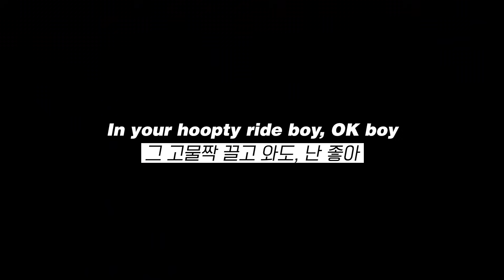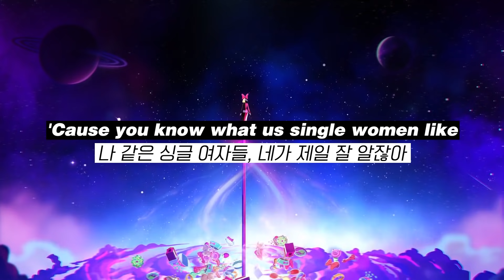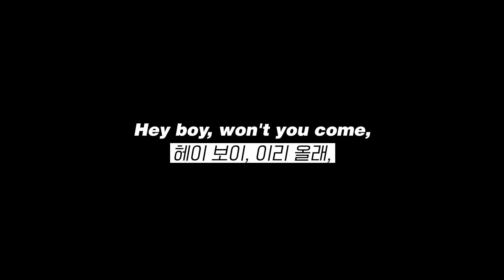헤이, 보이 ♂ : Sia - Hey Boy feat. Burna Boy (2021) [가사해석/번역]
* 이 영상은 워너뮤직의 지원을 받고 제작되었습니다.

Boy♂
이 드립 얼마만인지...

시아가 이런 분위기의 곡을 내는 건 정말 오랜만이네요ㅎㅎ
2010년 쯤엔 이런 노래가 많았던 것 같은데, 점점 극단적인 우울을 그려내더니
다시 Together 부터 점점 더 밝아지는 것 같아서 흐뭇합니다.
(그 극단적인 우울로 히트를 쳤지만.. 행복했으면 좋겠어요)

시아의 인터뷰를 보다 보면 저랑 사람 좋아하는 게 비슷한 것 같아서 항상 친근감이 들었는데,
이제 우울한 날은 저 멀리로 떠나보내고 행복한 일만 가득했으면 좋겠습니다 ㅎㅎ

Hey boy
헤이, 보이
Whatcha got for me, whatcha got in store?
내게 보여줄 게 있니, 날 위해 뭘 꽁꽁 숨겨왔니
Hey boy
이봐, 거기
Damn you're so sexy, got me wanting more (Yeah)
너 너무 섹시해, 더 갖고 싶게

[Pre-Chorus: Sia & Burna Boy]
Not going to be single, not tonight
싱글 탈출이야, 적어도 오늘 밤은
Won't you come close now, babe?
좀 더 가까이 오지 않겠어, 자기?
Am I going to be single all my life?
설마 내 평생 싱글로 살겠어?
I want you to stop and come on by
이제 그만, 내게로 와 줘
'Cause you know what us single women like (Oh)
나 같은 싱글 여자들, 네가 제일 잘 알잖아

[Chorus: Sia & Burna Boy]
Hey boy, won't you come, come around town
헤이 보이, 이리 올래, 내게 오지 않을래
Hey, hey boy (Oh)
헤이, 헤이 보이
Tell me have you ever
말해 줘, 나 말고 또 있어?
Hey boy, better run, better run now
헤이 보이, 도망가, 지금 도망가
I say "Hey boy" (Oh)
내가 부르잖아, "이봐, 거기"
When you pull up, pull up, pull up
네가 그 고물, 고물,
In your hoopty ride boy, ok boy (Oh)
그 고물짝 끌고 와도, 난 좋아
Tell me have you еver
말해줘, 이런 적 있어?
헤이, 보이, 도망가, 지금이야
I say "Hey boy" (Hey boy)
내가 "헤이 보이"라고 하잖아

Hey boy, when I get with you
헤이 보이, 너와 있으면
My heart is satisfied (Yeah)
내 심장은 벅차올라
Oh yeah boy, when I get with you
그래, 보이, 너와 함께라면
All I need is one night (Yeah)
단 하룻밤이어도 돼

You won’t find no one to do you better

Everybodi di bodidi bodidi bodidi
OluwaBurna ti de

[Verse 3: Burna Boy & Sia]
Tell me, have you ever been with a breda
말해줘, 다른 놈이랑 놀아난 적 있어?
Wey go take you through any weather?
너의 날씨 지금 어떤지 말해줘
Start drying up he make you wetter
그놈이 널 젖게 만들었다면 말려
So me ting set off
내가 바로 갈 수 있게
나보다 더 잘해주는 놈 어디 가서 못 찾아
If you come closer now, babe
지금 내게 더 가까이 온다면, 자기
Make I put you for my roster, babe
내 명단에 넣어줄게, 자기
Put me weapon inna your holster, babe
내 총을 네 홀스터에 집어넣어, 자기
Your last lover was a joker, babe
조커같이 변변찮았던 네 전 애인,
Me beat it up like a drummer
내가 때려눕혔지, 드러머처럼
When the music feel right with the vodka
보드카 한 잔을 들어, 흘러나오는 노래가 괜찮으면
Mix with tings you like, like my banana
네가 좋아하는 걸 섞어, 내 바나나 같은 거
Situation get hot like lava (Oh)
지금 우린 뜨거워져, 용암처럼